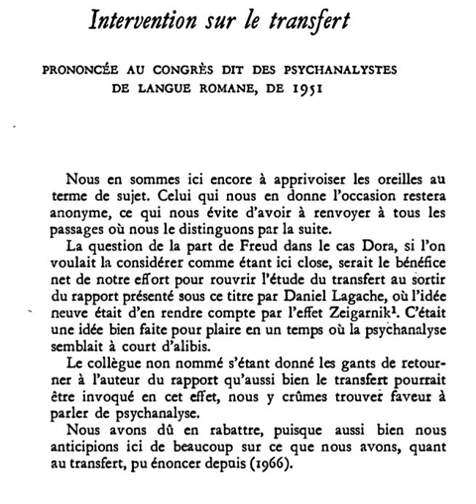Jacques LACAN, Écrits: Intervention sur le transfert (1951).